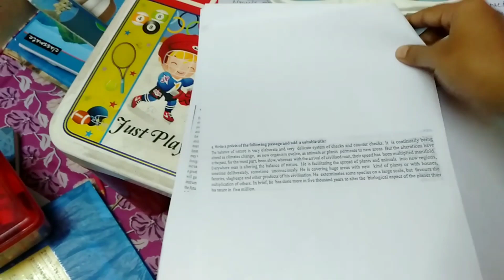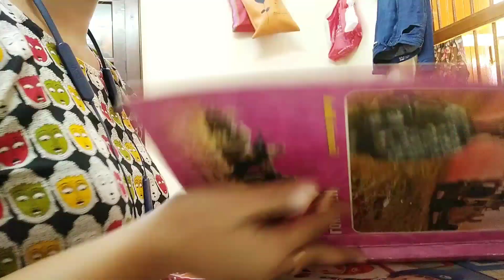আজ সারাদিন যেন যুদ্ধ করলাম 😢| Late Night Study|A Day In My Life | WBCS Study Vlog| Study With Me